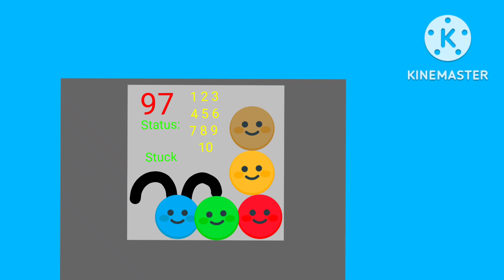Elevator The Meme Emoji Add Round 1 Emojizoom